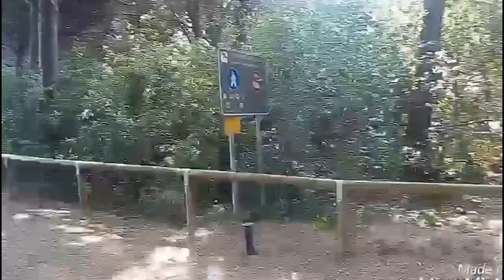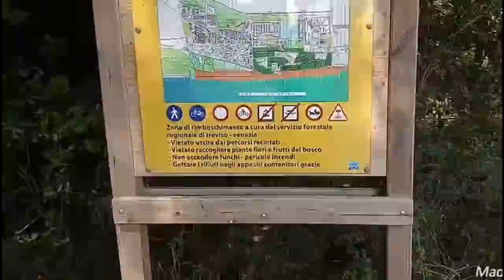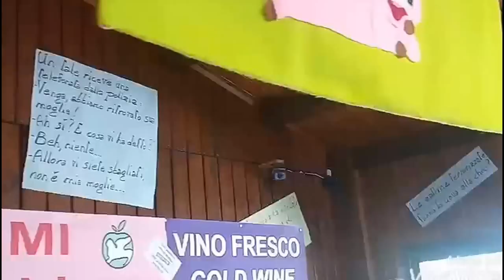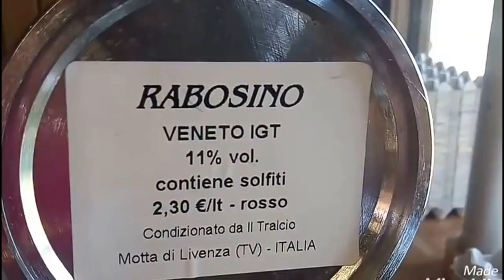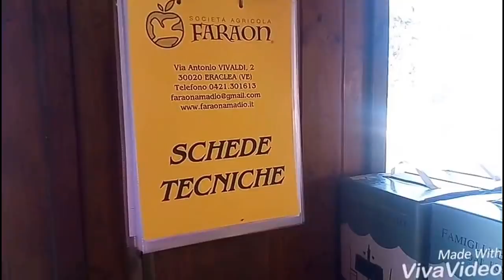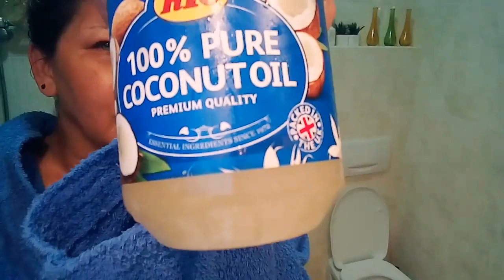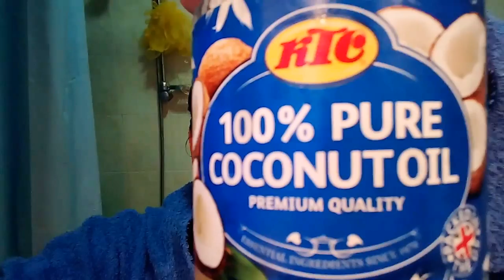FERIAS NA ITALIA -VLOG, PRAIA, FEIRA, VINHO,SOL, CHURRASQUINHO ALLA ITALIANA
ERACLEA MARE
VENEZA ITALIA

BANDEIRA BLUE. RESPEITA TODOS OS CRITERIOS DE PRESERVAçAO DO MEIO AMBIENTE

AQUI DEIXO O SITE DA CIDADE ONDE MODTRO A PRAIA, QUALQUER PERGUNTA DEIXE NOS COMENTARIOS